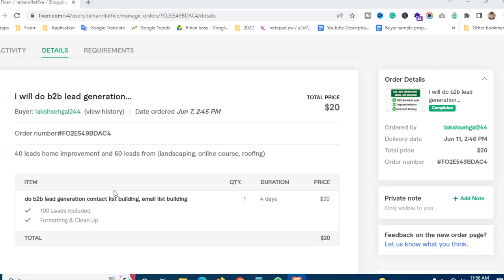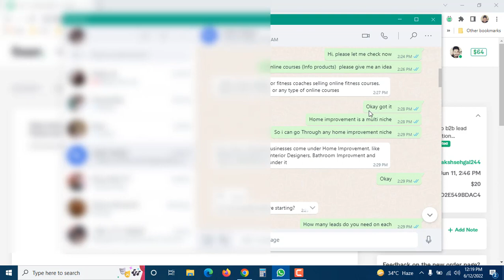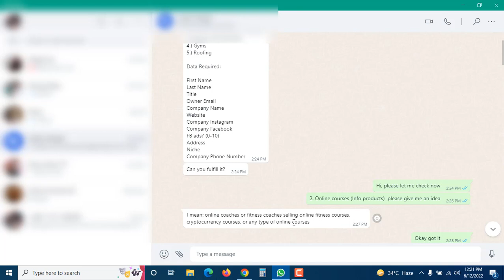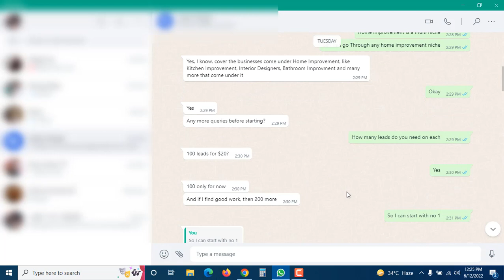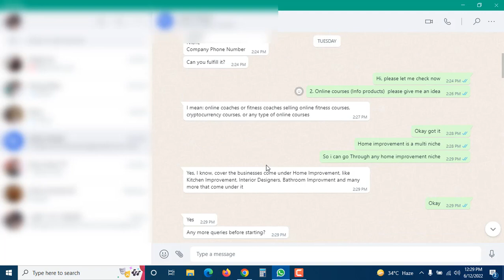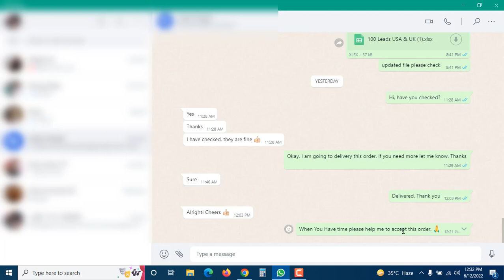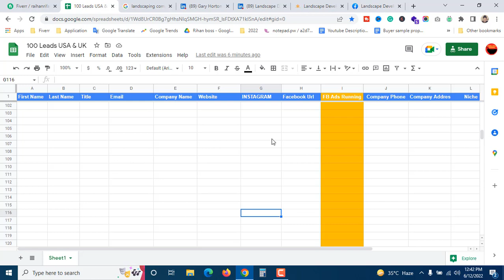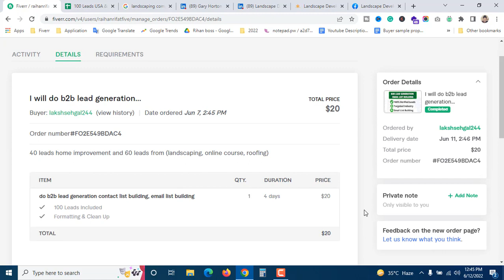Live Client Communication Fiverr | Lead Generation Live Project With Buyer Conversation